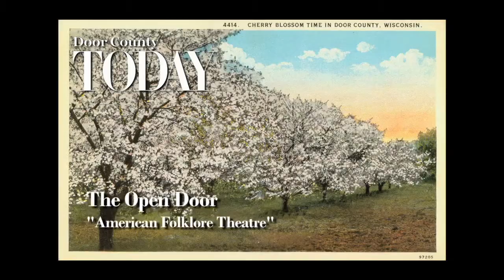AFT's New Show: "Victory Farm"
An inside look at the process of creating AFT's newest musical, "Victory Farm." Interviews with AFT principals, the Victory Farm writers, actor Doug Mancheski, plus rehearsal and performance footage.

To create this unique historically-based show, writers Emilie Coulson and Katie Dahl explored a remarkable event from the 1940s. At that time, short on farm labor, Door County hosted a series of prisoner-of-war camps to help harvest the cherry crop. Here's AFT's website synopsis:

"Victory Farm is a story with roots deep in the soil of a Door County cherry orchard. It's 1944. With a war raging overseas and a labor shortage on the homefront, Edna and her daughter Dottie aren't sure how their farm will make it through -- until help arrives in the most unexpected way. Written with humor and tenderness, Victory Farm is an uplifting tale of family, forgiveness, and the fruits of our labor."